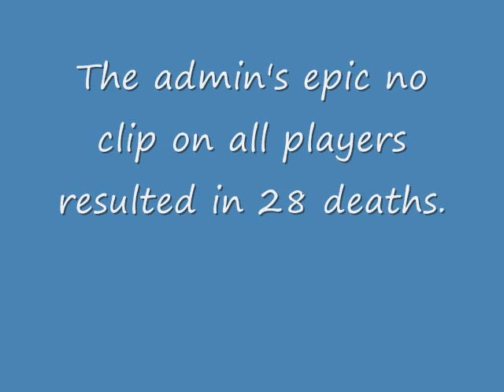Clip of the Week #11 - NoClip, NoProblem....?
NoClip+All Players= A Funny Fail waiting to happen!!